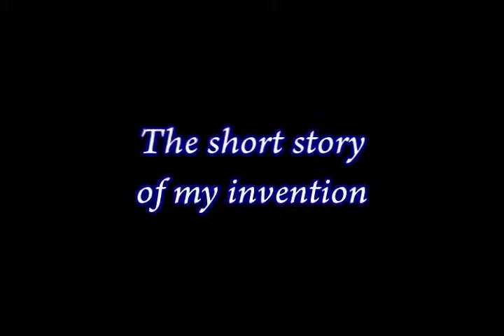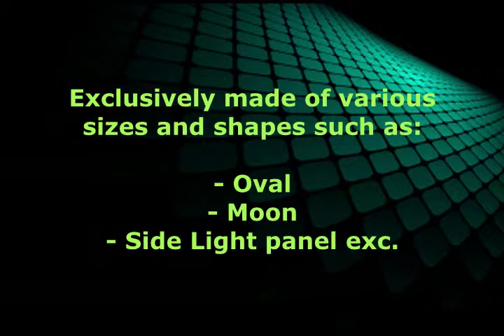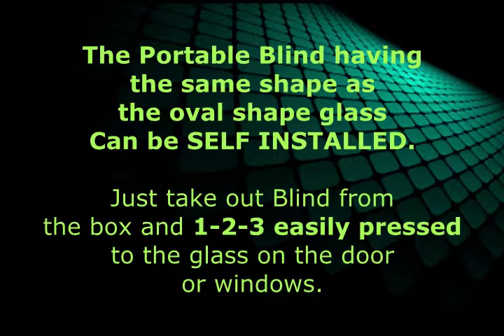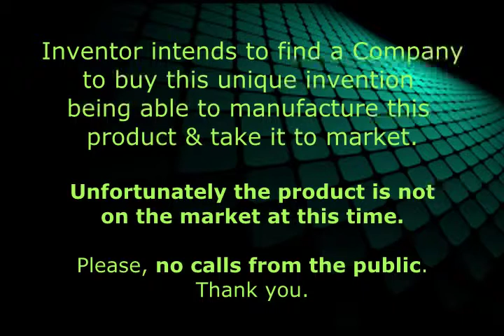Amazing Window Blinds - Portable & Self-Install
Video tutorial and presentation: Window Blinds for every window, self-install, snap-on!